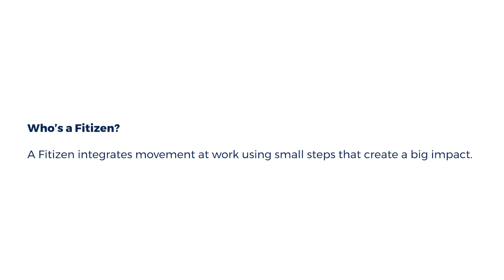Your antidote to a sedentary lifestyle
Excessive sitting is associated with 35+ diseases and conditions such as back pain, obesity, cardiovascular disease, hypertension, cancer, and even depression.

How do we deal with our sedentary lifestyle?

A Fitizen integrates movement at work and home using small steps that create a big impact. NEAT: non-exercise activity thermogenesis.

Use a Movement Desk, Get up every half hour to an hour and move, stretch and relax using various Deskfit tools that they have curated specifically for you. Take a walk after lunch. Take the stairs instead of the lift, and walk to your colleague in the office instead of sending an email.

Movement is more than just ‘exercise’ and does not necessarily require effort, though it does require action. Movement -simple, yet vital for life.

It is a movement that gives us healthy joints, strong bones, physical strength, and good circulation; including cardiovascular circulation, good coordination, and reflex reactivity; improved learning skills and concentration, and mental well-being. Movement affects everything!

Move more frequently and regularly! A Fitizen lives an active life through Movement!

Fitizen- your antidote to a sedentary lifestyle.

Well, there is more; they have Infusion Bottles & Portion plates to make it simpler for you.

Try these Team Luke verified products from You Care Lifestyle.